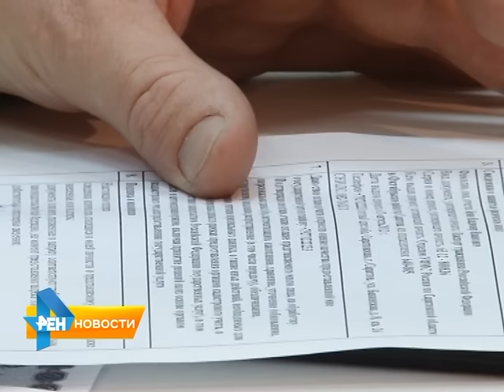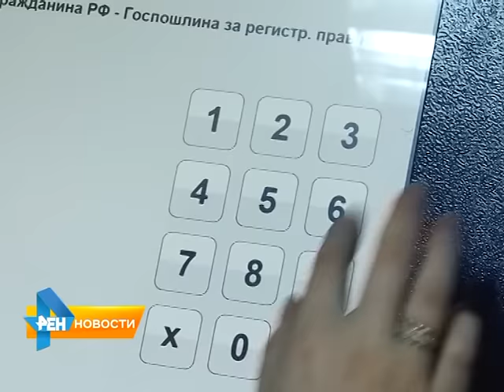В Саратове провели ребрендинг многофункционального центра Фрунзенского района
Теперь он предоставляет услуги еще и для жителей Волжского района. Больше, чем в два раза увеличилось число работающих в учреждении операторов. С чем связаны такие изменения, выяснила наша съемочная группа. Сюжет вышел в эфир 1 декабря 2015 года.